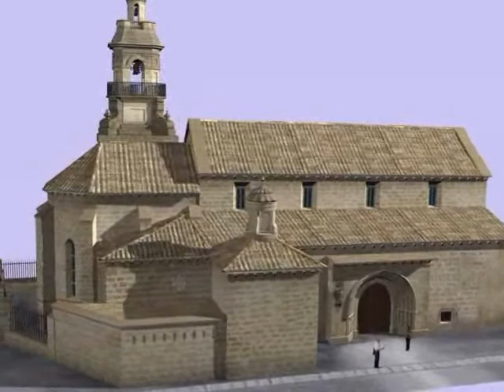Iglesia de la Magdalena 3D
Todos los monumentos de Córdoba en 3D